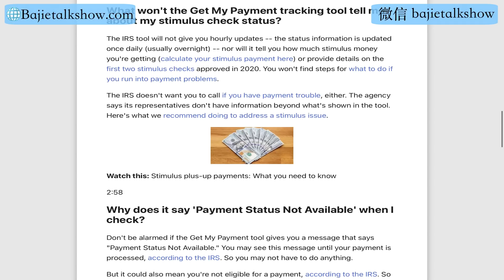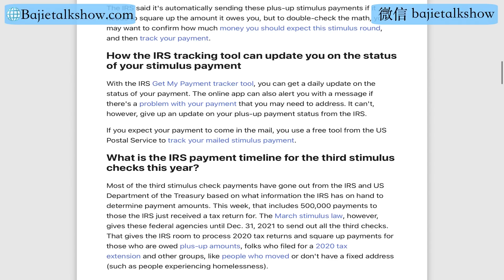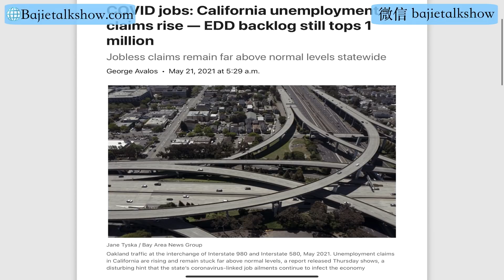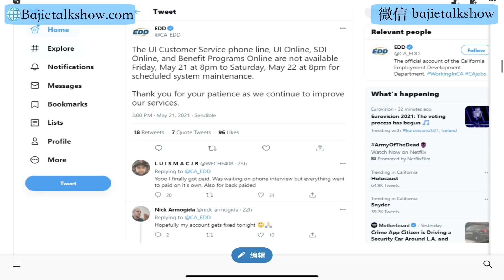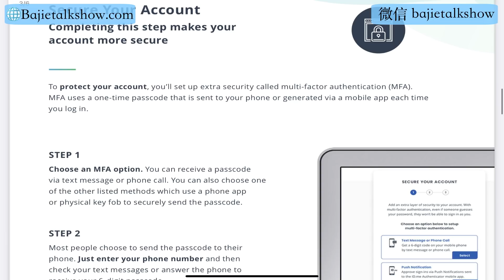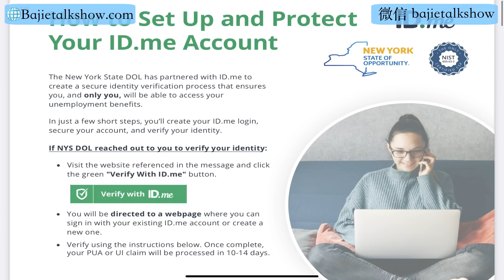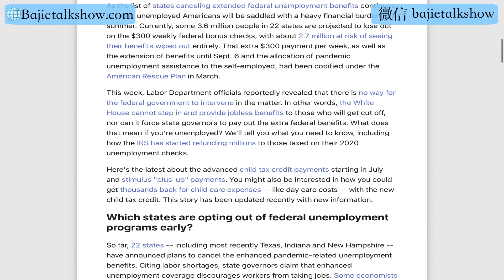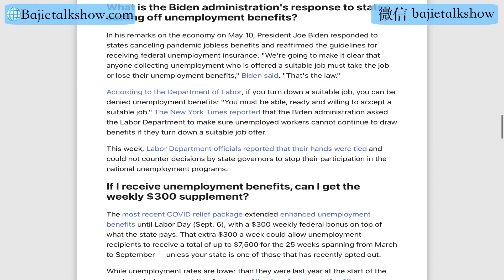5/22重要更新 纾困金$1400国税局最后退税时间！加州劳工部失业金面谈取消更新！纽约州劳工部失业金更新！全美22个州暂停失业金补贴$300！失业金补贴$300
失业金 第四轮纾困法案 纾困金 5/22重要更新 纾困金$1400国税局最后退税时间！加州劳工部失业金面谈取消更新！纽约州劳工部失业金更新！全美22个州暂停失业金补贴$300！失业金补贴$300取消！

失业金 第四轮纾困法案 纾困金 5/20重要更新 全美22个州暂停失业金补贴$300！失业金补贴$300取消！加州1000亿纾困刺激法案！加州最高补贴$1100！加州劳工部暂停失业金解释！

失业金 第四轮纾困法案 纾困金 5/16重要更新 国税局退款失业金$10200退税！美国买房巨额福利退税补贴$15000！加州买房首付款补贴$11000！美国买房首付款补贴退税福利！第四轮纾困刺激法案！

失业金 第四轮纾困法案 纾困金 5/12重要更新 全美9个州停止失业金额外$300！国税局报税截止如何延期！纾困支票未拿到如何退税！儿童每月补贴$300马上发钱！第四轮纾困刺激法案最新消息更新！

失业金 第四轮纾困法案 纾困金 5/11重要更新 重磅福利！加州复兴纾困法案补贴$1100，你有资格吗？加州租客租金100%补贴！佛罗里达纾困金补贴$1000公务员！
加州EDD失业金重新申请被拒更新！